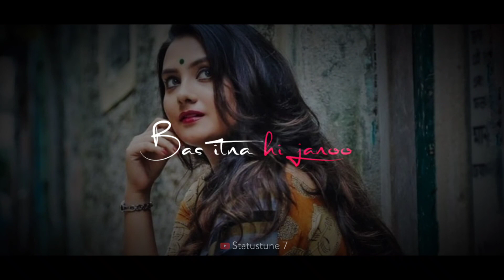New WhatsApp Status 😍| New Status, Sad Song Status, Love Status New, Status Song❤️😘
ˍˍˍˍˍˍˍˍˍˍˍˍˍˍˍˍˍˍˍˍˍˍˍˍˍˍˍˍˍˍˍˍˍˍˍˍˍˍˍˍˍˍˍˍˍˍˍˍˍ
🙏IF You Are Owner Of This Song & Want Us To Remove
Please Contact.